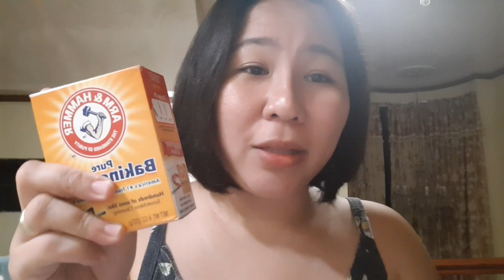Natural na Lunas sa MABAHONG kili-kili at Anghit| Para sa buong Pamilya | Wifey Life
Hello guys I'm  Sherene.. Sana po ang video na ito ay nakatulong sa inyo.. Maraming benefits po ang baking soda sa ating katawan at lalong lalo na po sa ating bahay marami po kayo mapag gagamitan kaya wala po syang  sayang.. Ito po ay totong experience at wala keme hehehe sana po ma try ninyo at mapa tunayan sa inyong sarili..